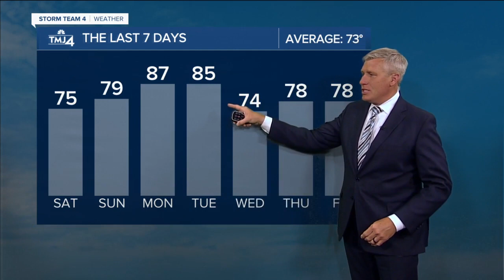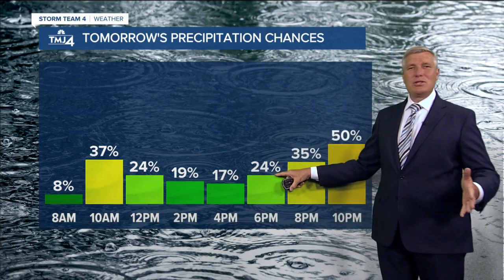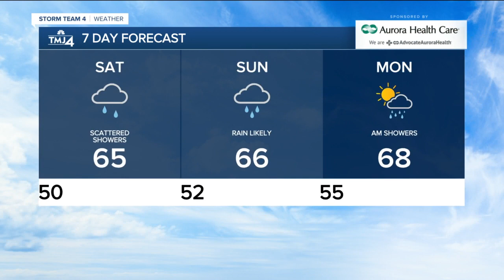Temps fall into the 50s overnight, rain returns this weekend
Skies remain mainly clear heading into this evening and overnight temperatures fall into the 50s.